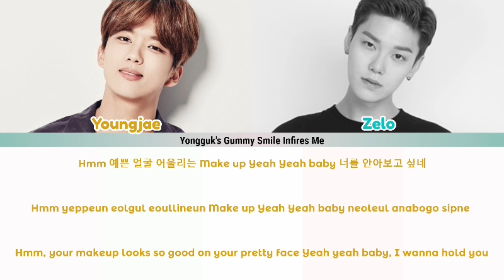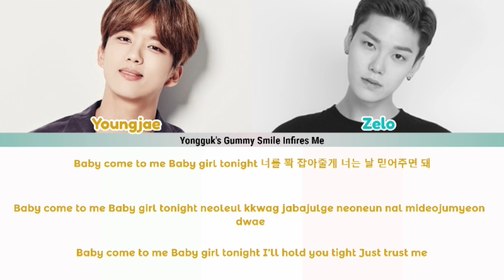YOUNGJAE (영재) FEAT. ZELO (B.A.P) - STAY WITH ME COLOR CODED LYRICS (HAN|ROM|ENG)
I miss B.A.P so much

Lyrics credit: Hallyuusic